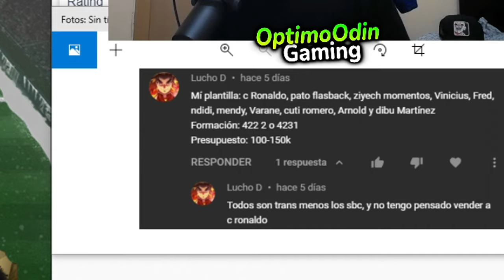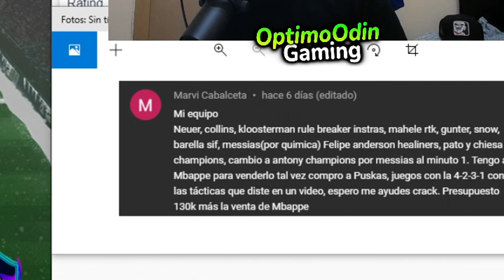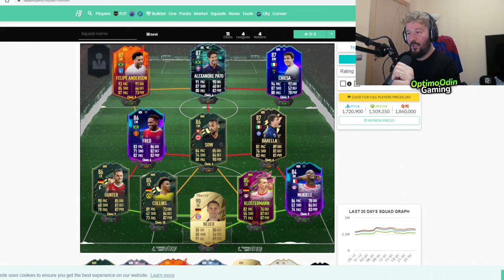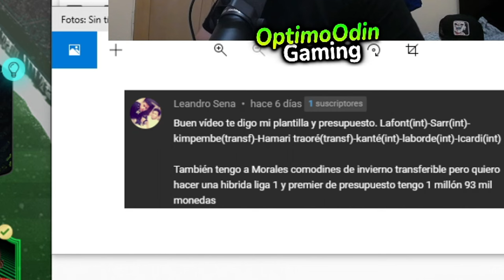MEJORANDO EQUIPOS DE SUSCRIPTORES !! FIFA 22 Ultimate Team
VÍDEOS INCREIBLES